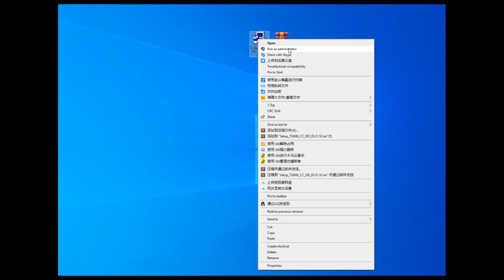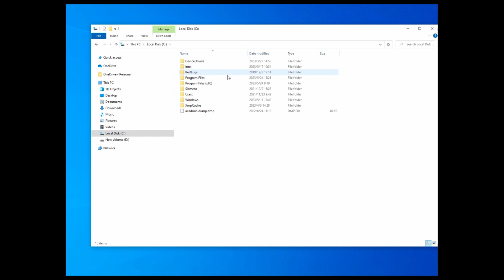如何获取U盘更新固件版本所需的PCK文件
展示如何获取U盘更新固件版本所需的PCK文件
如有兴趣，请查看更多CN FAQs视频系列